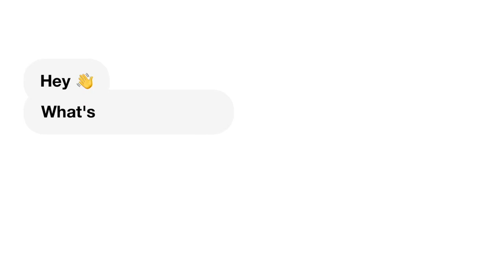Natalie Odell Opening Her Birthday Gift From Ezee (EMOTIONAL) | REACTION!!!!